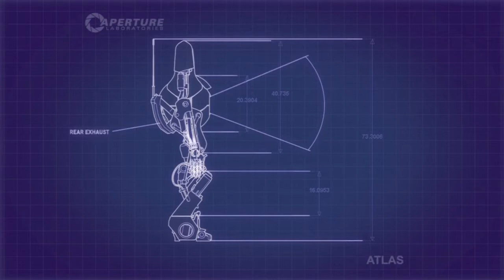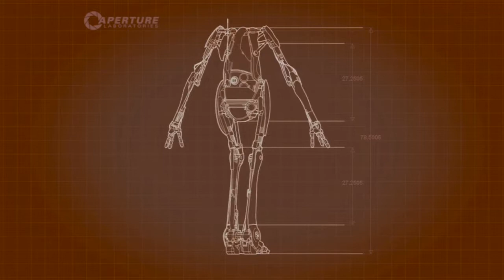Coop sur Portal 2 avec Bak4958 Episode 16 (HD)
Nouvelle vidéo sur le mode multi du Jeu Portal 2 avec Bak4958

Je compte sur vous pour vous abonner à ma chaîne, à cliquer sur j'aime ( sur les vidéos et mon facebook ) d'ailleurs concernant mon Facebook : n'hésitez pas à y poster tous vos messages/demandes et autres auxquels je répondrai avec plaisir. Et bien sur pour terminer mon topic Jeuxvideo.com